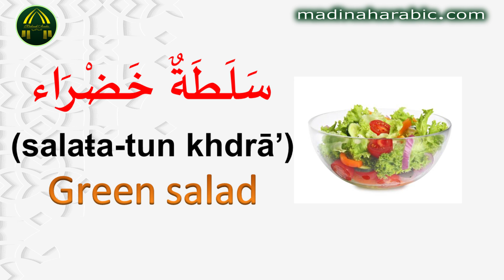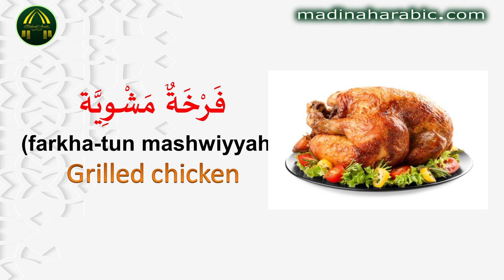Learn Arabic vocabulary: 17 - Foods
Arabic conversations in all situations
This series "Arabic conversation course" presents the most commonly used phrases in various situations.
We will continue to update this series with a new video each week.

MadinahArabic Team